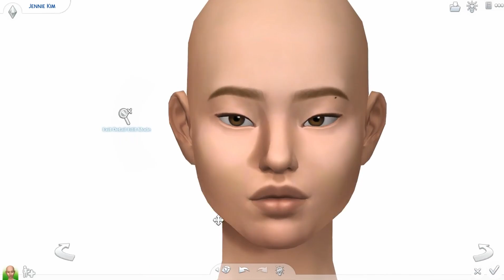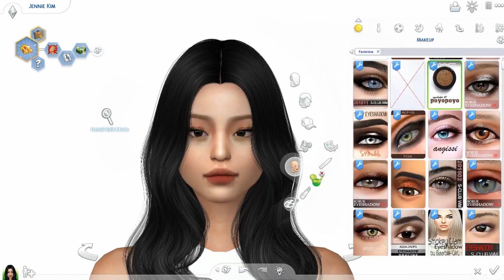BLACKPINK JENNIE (Update)✨ || The Sims 4 - Create A Sim +FULL CC LIST!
Skip over to 2:16 🖤💗

♪ Marshmallow (Prod. by Lukrembo)